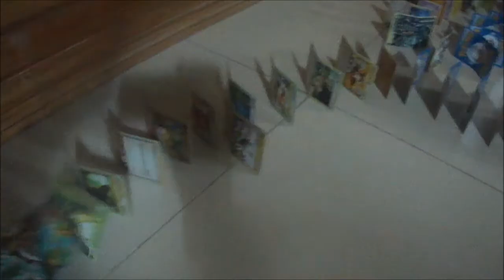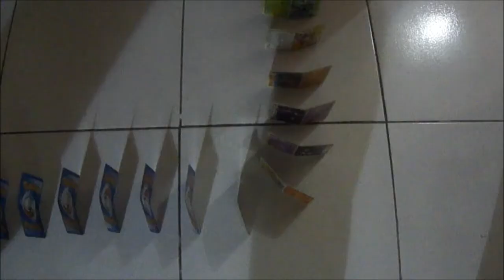MrMusicloveification and MrLorenz22able - Pokemon Card Screenlink